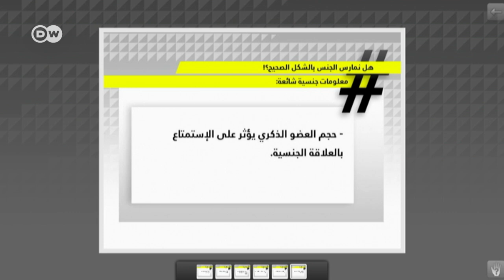معلومات جنسية شائعة: ما هو الخطأ و ما هو الصح؟ | شباب توك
علياء جاد، طبيبة متخصصة في التعليم الصحي، توضح الخطأ من الصواب حول معلومات جنسية شائعة مثل ضرورة أن تنزف الفتاة في أولى ممارستها الجنسية!